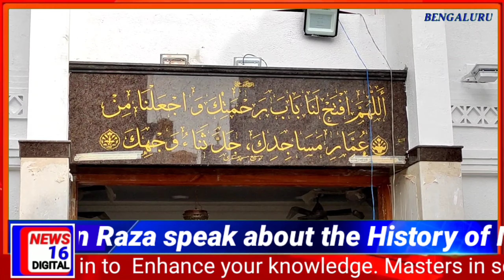Bangalore ki Shia Masjid ki Tousee, Zamin Raza speak about the History of Masjid-e-Askari